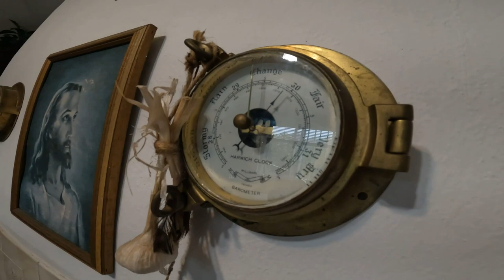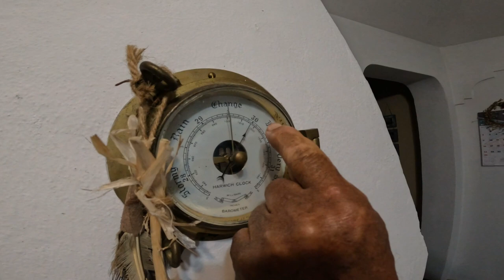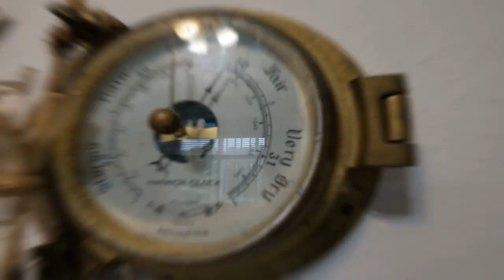BERMUDA EASTER DAY FISH FRY WITH AUNT ESTHER & UNCLE MOOSE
Bermuda Live travels East To St. David's Bermuda to a fish fry at Aunt Esther and Uncle Moose! We fry and eat some delicious fish like Rock Fish Coney and Red Hines! We learned how to read " Shark Oil " an old weather barometer ! Come have a look!